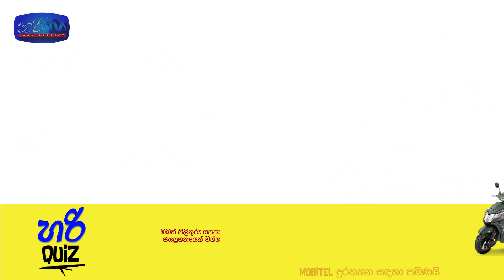පින්එක පන්නලා ලේන්සුවකින් ගැටගහපු අත් බෝම්බ දෙකක් LakeHouse එකේ මම වැඩකරපු තැන තිබුනාDr.ranga|Haritv